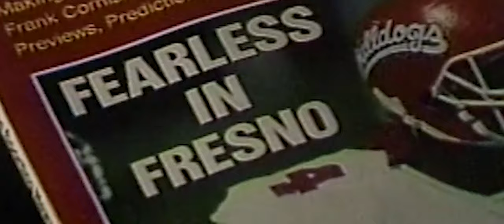Fresno State Football: Legacy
The pride and tradition of Fresno State Football debuted in 1921 with each Bulldog leaving their own legacy in the program's storied history.